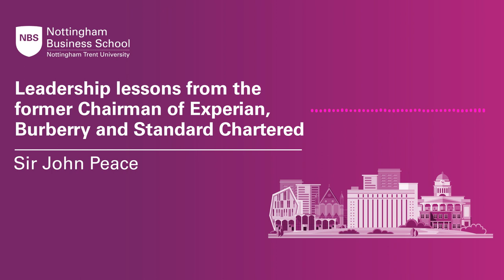NBS Business Leaders Podcast: Sir John Peace - Leadership lessons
Listen to Nottingham Business School’s Business Leaders podcast for leadership lessons and advice from the former Chairman of Experian, Burberry and Standard Chartered, Sir John Peace.

Sir John Peace has enjoyed a remarkable leadership career. For eight years, he was Chief Exec and Chairman of Experian, then went on to chair fellow FTSE 100 companies Burberry and Standard Chartered.  Sir John is now Chairman of the Midlands Engine, which was set up by Government Ministers to increase local economic growth. As Lord Lieutenant of Nottinghamshire, he is also the King’s representative in the county. In this episode of the NBS podcast, Sir John explains how leaders should have the confidence of their convictions.

Find out more about the Nottingham Business School Business Leaders Podcast